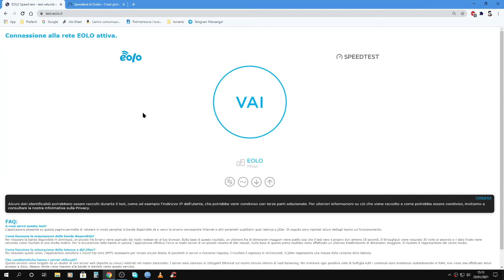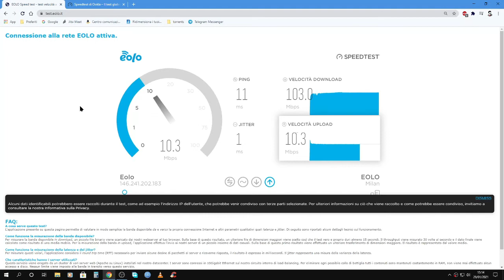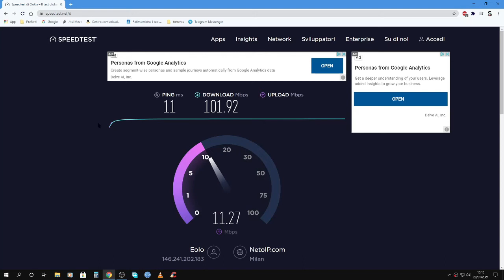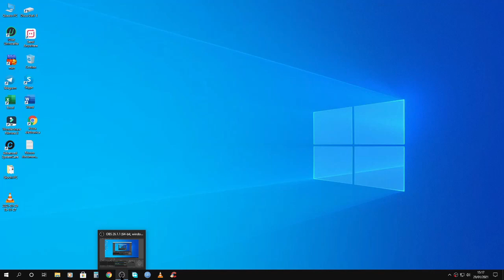connessione di EOLO dopo un anno...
SEGUIMI SUL PROFILO INTAGRAM    PERIFERICOJUVNTINO

🔔ATTIVALA CAMPANELLA PER NON PERDERTI I PROSSIMI VIDEO